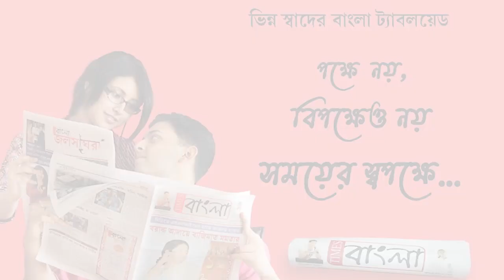লক্ষ্মী পূজার বিসর্জনে মাইক বাজানোকে কেন্দ্র করে পুলিশের সাথে খণ্ডযুদ্ধ ক্লাব সদস্যদের